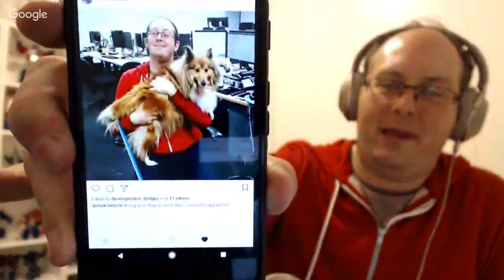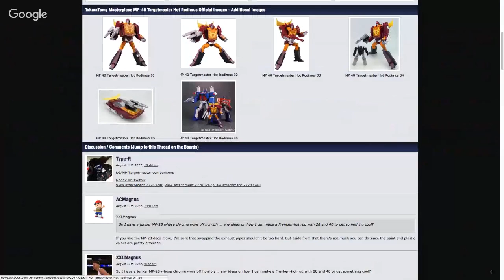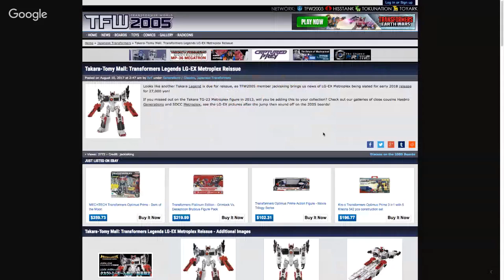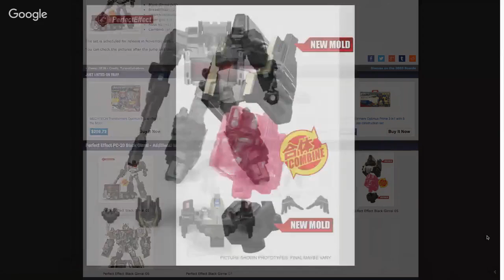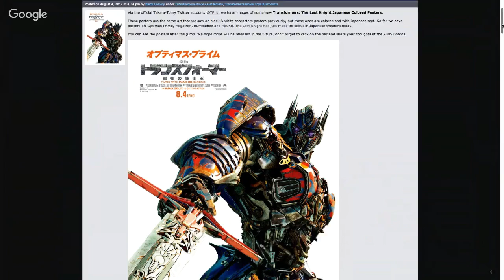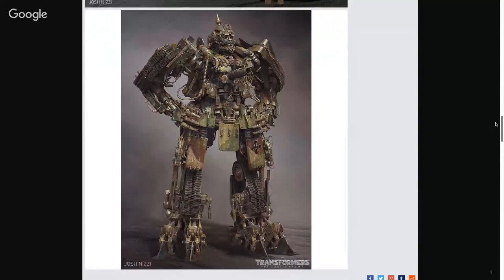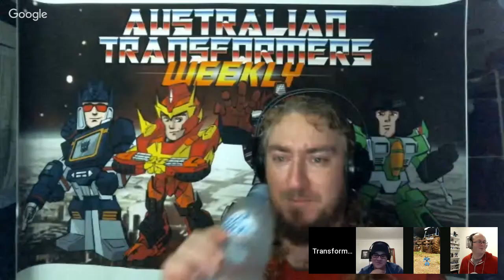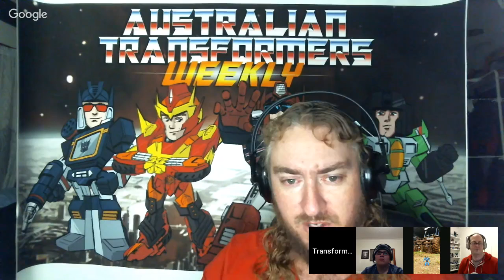Australian Transformers Weekly Ep 119, 11th Aug 2017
This week the Takara reissues keep coming and theres more third party bots coming down the line.